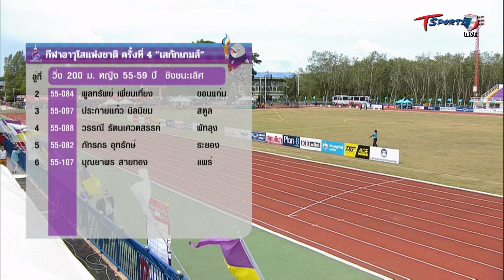วิ่ง 200 เมตร หญิง รุ่น 55-59 ปี | Highlight | เสกักเกมส์ | 23 ก.ค. 65 | T Sports 7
การแข่งขันกีฬาอาวุโสแห่งชาติ ครั้งที่ 4 "เสกักเกมส์"

ถ่ายทอดสด ตั้งแต่วันที่ 21-27 สิงหาคม 2565

ติดตามชมการแข่งขันกีฬาอาวุโสแห่งชาติ ครั้งที่ 4 "เสกักเกมส์"
ได้ทางช่อง T Sports 7 ตัวจริงเรื่องกีฬา | กดเลข 7 ดู ทีสปอร์ต 7
และชมผ่าน 🔴 LIVE Facebook และ  YouTube ช่อง T Sports 7